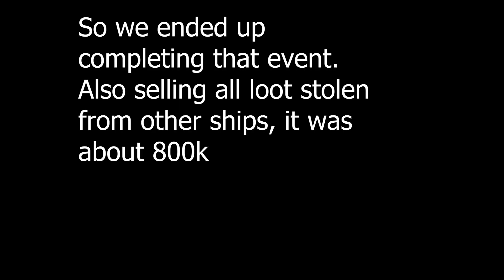We just tried to do PVE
Sea of thieves, pvp,pve, events, noob friendly, tutorials, guides